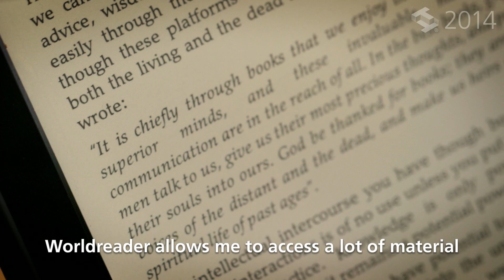The Tech Awards 2014 laureate: Worldreader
Using e-readers and mobile phones, Worldreader empowers more than 250,000 and adults around the world with e-books.  It was recognized in San Jose, Calif., on Nov. 13, 2014, at The Tech Awards with the Microsoft Education Award.